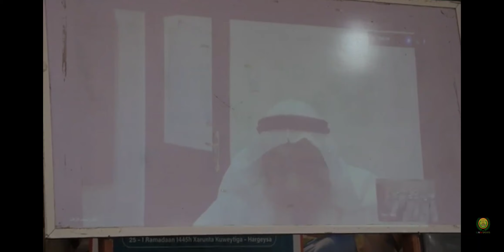Tartanka Qura'anka Kariimka Ee Alkuwayti : Ardayda Reer Jiiga Jiiga Maxa keenay Meshu Wa Somaliland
KULAHA DEGAANKA SOMALIDA ETHIOPIA EE JIIG JIIGA.
WA MESSHII G21 LAGU TASHADAY I STRATIJIYADA LAGU BURBURYIO.
GACAN BIR BA L BAHANYAHAY
JIL JILCA HA LA JOOJIYIO.
ALLOW DHOWR SOMALILAND REPUBLIC
HUWAANTII NOCYIO BADANA.
WA QORSHIIHI FARMAJO DHAQANKA IYO DIINTA IYO FANKA IN LAGA SO GALO SOMALILAND SII LO BURBURIYIO